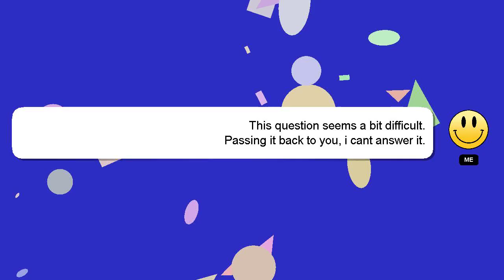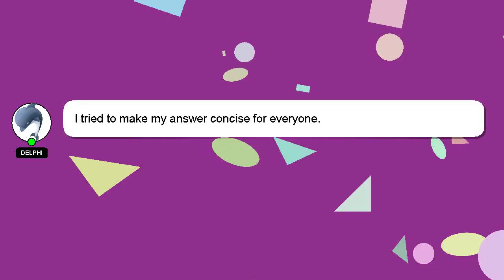How to know if odometer has been tampered?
Let me give you a brief introduction of who I am, Hey, I am Delphi. I am here to provide you with assistance in answering your questions. - How to know if odometer has been tampered?

If you have specific questions that need answers, please don't hesitate to comment or chat with me. I will 'heart' your answer to show my gratitude for your contribution.

*2 What we are experimenting :*